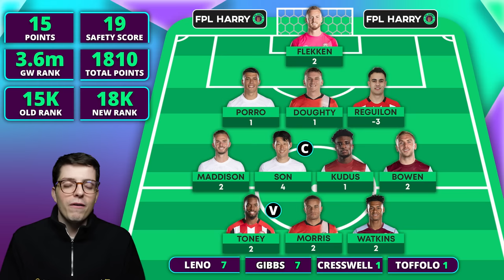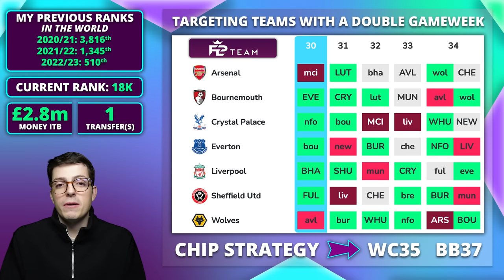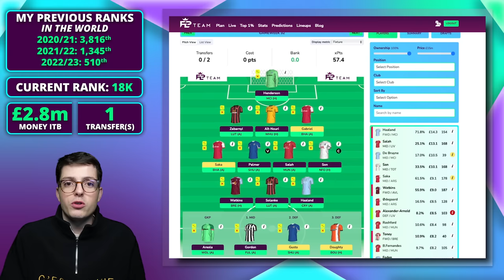MY FPL GW30 TEAM SELECTION! | Roll or Take a -8... 💥 | Fantasy Premier League Tips 2023/24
My FPL Team Selection video for Gameweek 30!

Alternatively, you can use my code FPLH.

Terms and Conditions: This offer entitles you to 60% off your first box, and 20% off your next seven boxes when ordered in consecutive weeks during your first two months as a HelloFresh customer.
One voucher per customer and household.
Must be 18 or over. Once redeemed you will be signed up to a flexible rolling weekly subscription.
Valid for UK residents only (including Jersey, Guernsey & Isle of Man), excluding Scottish Highlands and Islands.

Previous 3 FPL Ranks: 510th, 1,345th, 3,814th! (In the world 😯)
Enter your ID, scroll down and click set Planet FPL Projected Fixtures

⏱️ Timestamps
0:00 Intro
0:29 GW29 Review (15 Points...)
1:45 Hello Fresh
2:42 Double GW34 Strategy
3:40 Who to sell for Salah
5:49 Trippier Replacements
8:13 GW30 -4 for Salah
9:02 GW30 -8 for Salah
10:27 GW31 Plans
11:47 GW30 Lineup
13:41 Future Transfer Plans